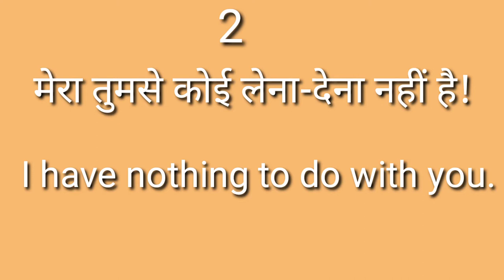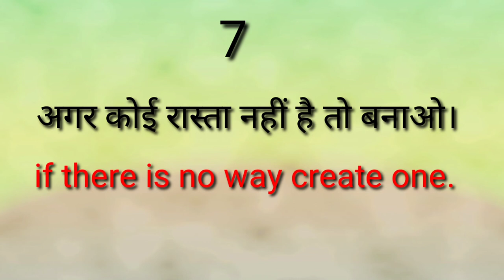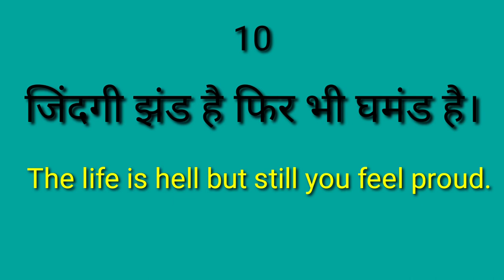Daily use sentences in English/English sentences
There are 10 daily use English sentences that we use in íur daily life.